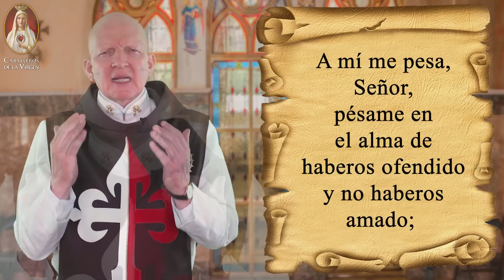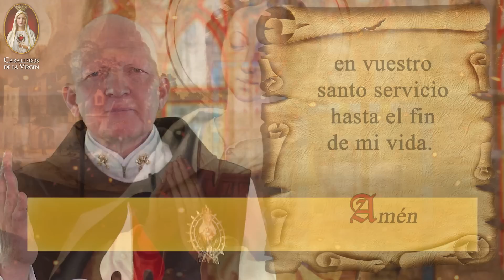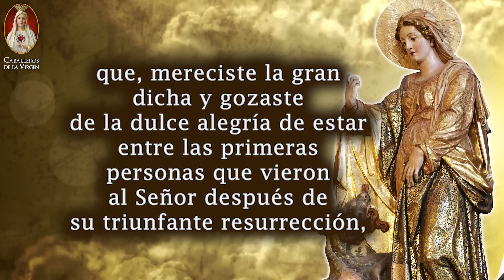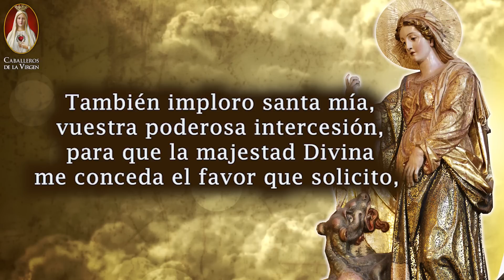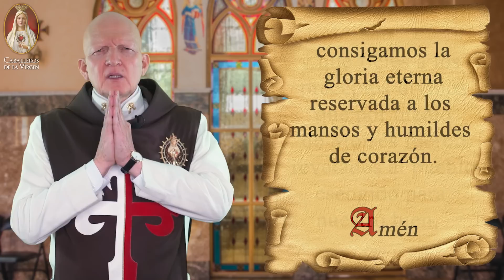🌟 Día 7🙏Novena a Santa Marta con los Caballeros de la Virgen🔵Patrona de Casos Imposibles o Difíciles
🙏 Bienvenidos al séptimo día de nuestra novena a Santa Marta, la patrona de los imposibles. 💪Hoy, nos enfocaremos en el poder de la oración y la intercesión de Santa Marta. 🕊️
En este día, nos unimos en oración para pedir su intercesión en los casos más difíciles e imposibles. Recordaremos que, a través de la oración, podemos encontrar sanación, perdón y milagros. 🌟
Si estás buscando una necesidad urgente o un milagro, únete a nosotros en esta oración. Recuerda, no hay nada imposible para Santa Marta.
Mantén la fe y sigue adelante. ¡Que Santa Marta te bendiga! 🙌

🌟 Día 7🙏 Novena a Santa Marta con los Caballeros de la Virgen 🔵 Patrona de los imposibles